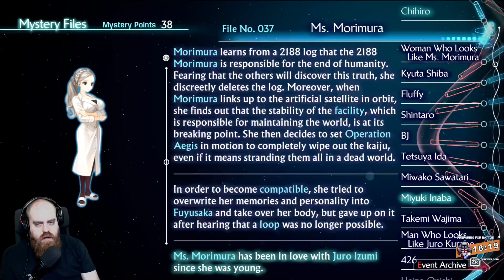Let's Play 13 Sentinels: Aegis Rim | Episode 82 | ShinoSeven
I'm playing 13 Sentinels: Aegis Rim on the Nintendo Switch, for the first time!

This is a mystery/visual novel with a strategy-like combat system about 13 characters fighting Kaijus with giant robots, and it's incredible so far!

Come join the Panda Crusaders on Discord or check me out live on Twitch and be an integral part of the community!